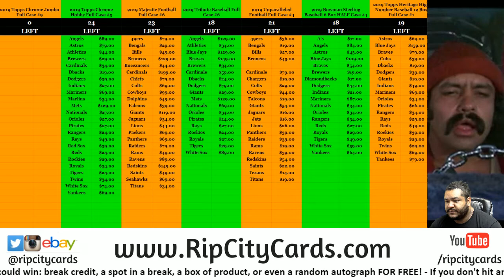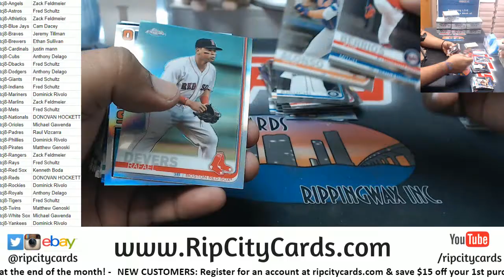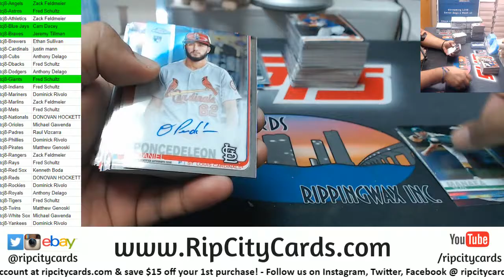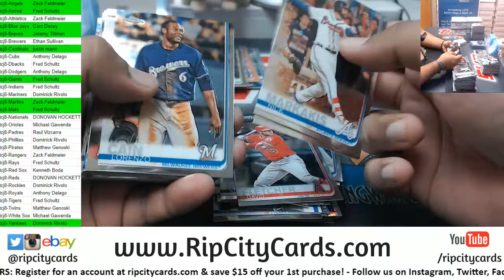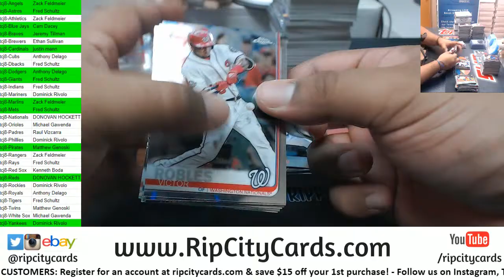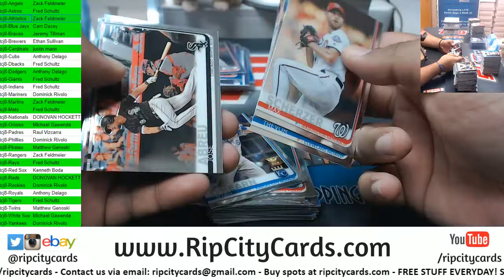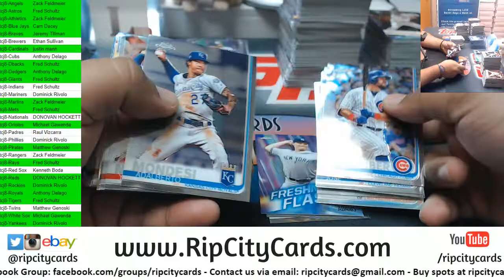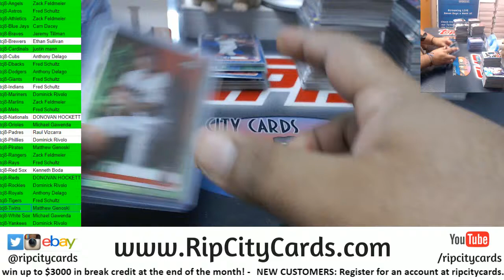2019 Topps Chrome Jumbo #8 RCC